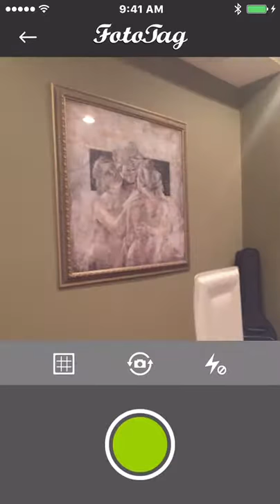Fototag app - secret Game of Thrones Stamp steps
New Iphone 7 Photo Sharing app: Fototag.  Take a photo. HD Zoom for Iphone 7. Share. Select Hollywood. Select Game of Thrones or Taylor Swift buttons.